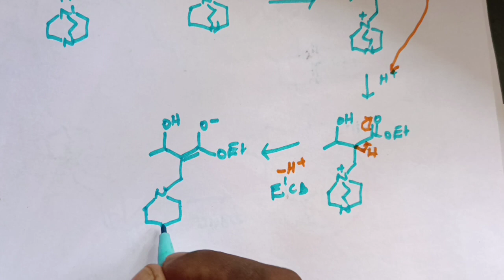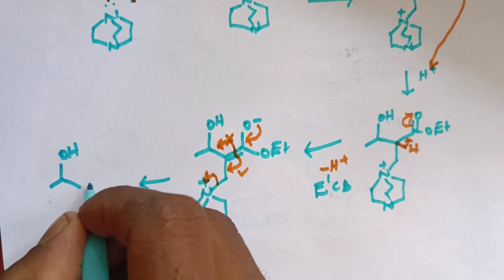Baylis Hillman reaction with mechanism in Tamil/ CSIR NET/ GATE/ SET